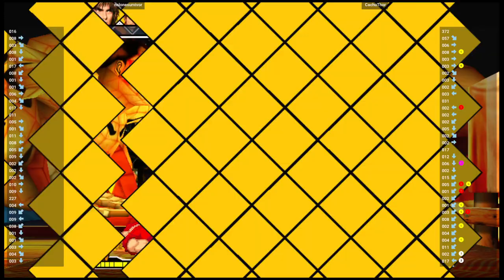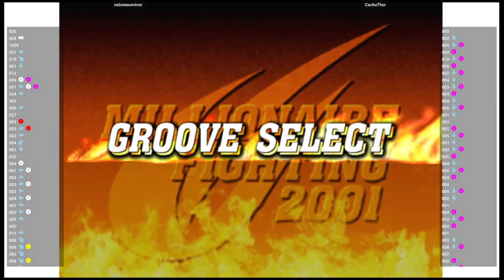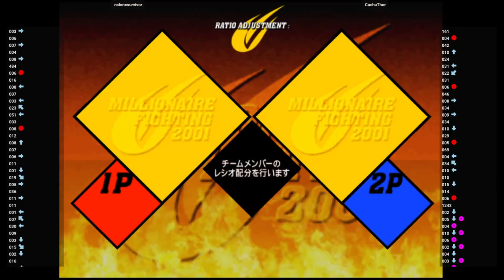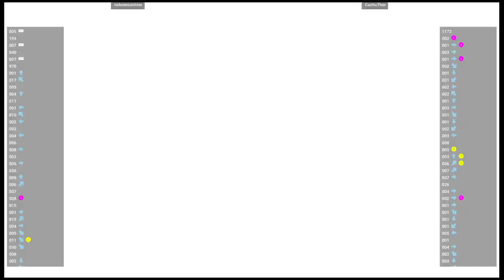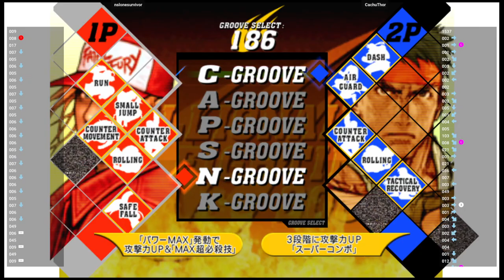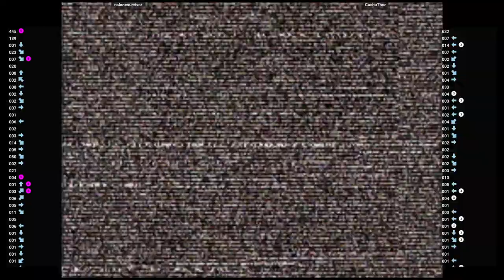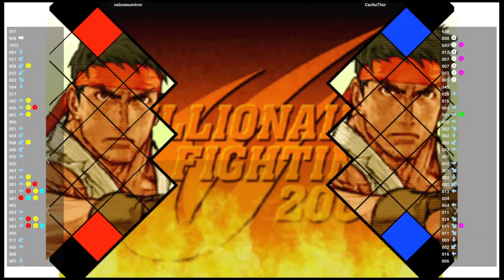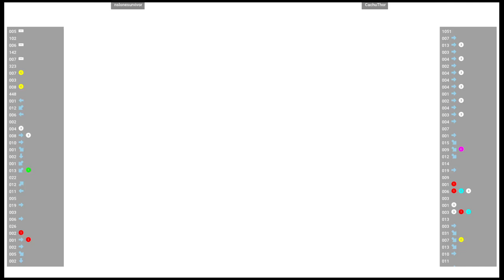CVS2 🕹 nslonesurvivor VS CachuThor | Fightcade